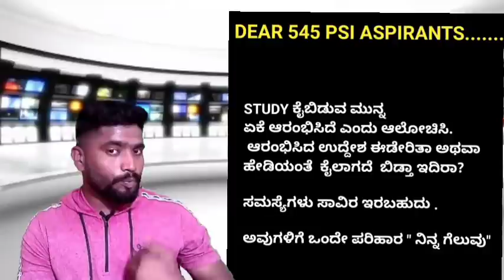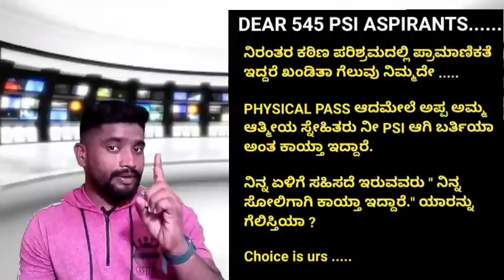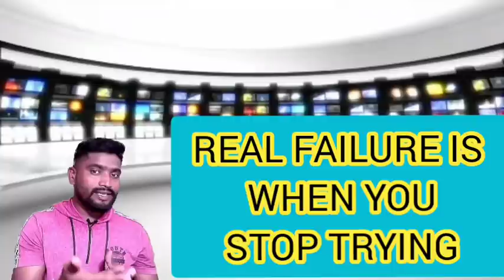PSI PC ಆಕಾಂಕ್ಷಿಗಳೆ ಅಧ್ಯಯನ ಕೈಬಿಡುವ ಮುನ್ನ ಯಾಕೆ ಆರಂಭಿಸಿದ್ದೆ ಎಂಬುದು ನೆನಪಿರಲಿ ☝️🔥🔥|Don't give up ur Dream